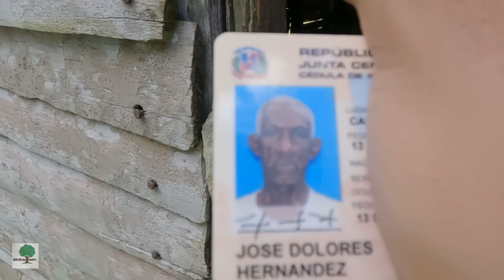Cambiamos la vida de GAVILÁN el hombre que VIVE en el MONTE sin agua ni luz, Dominican Republic